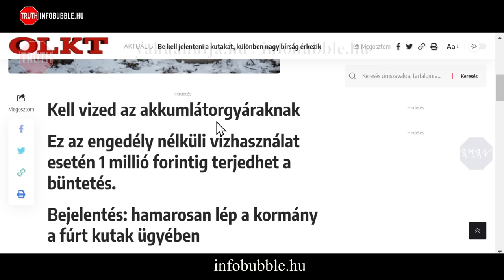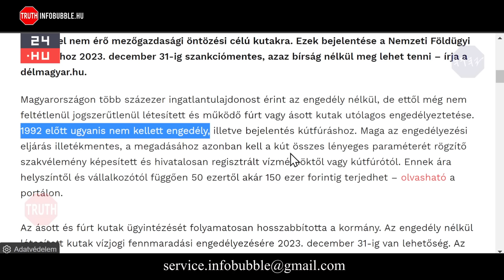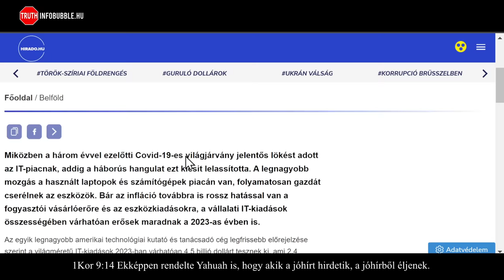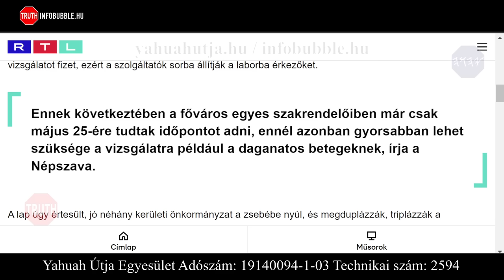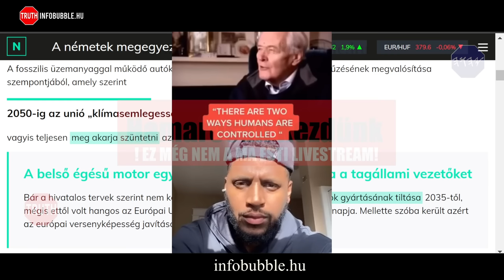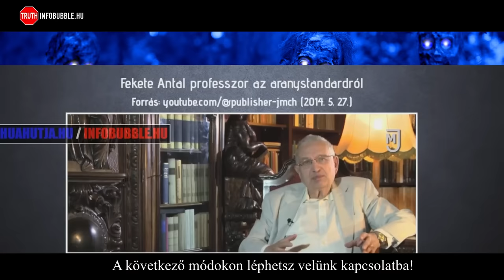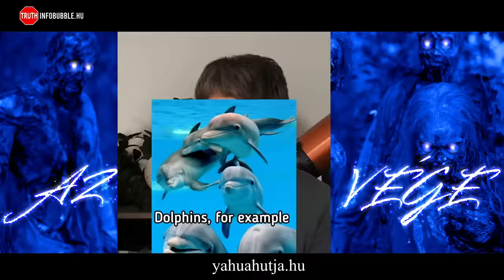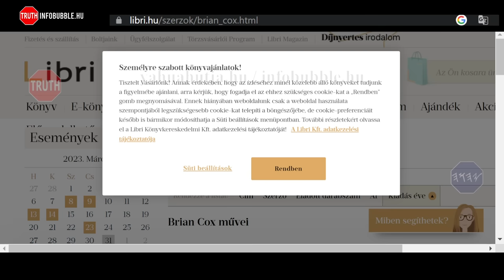AZ IDŐK VÉGE - ÖSSZEOMLÁS JELEI MINDENHOL 20230331